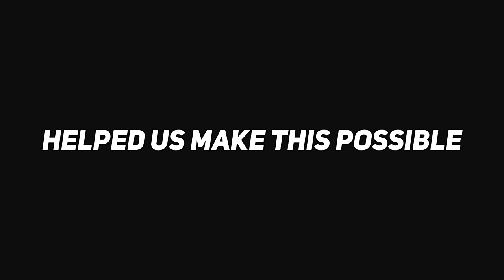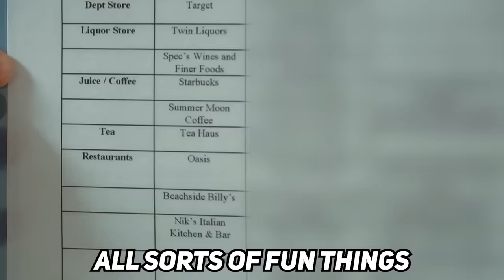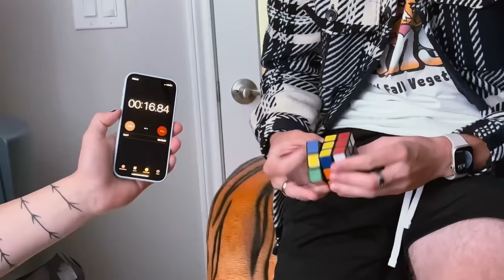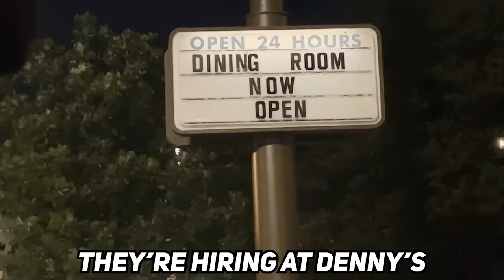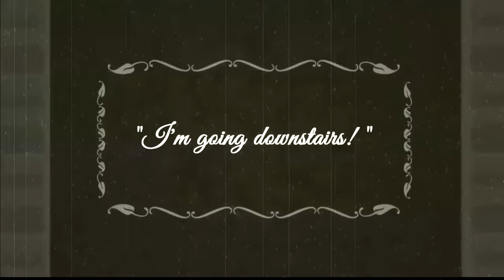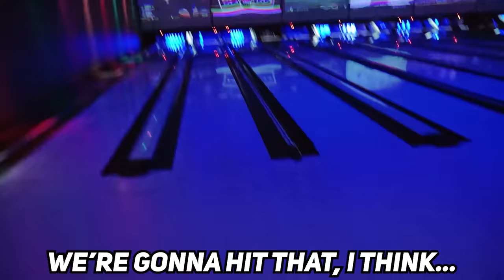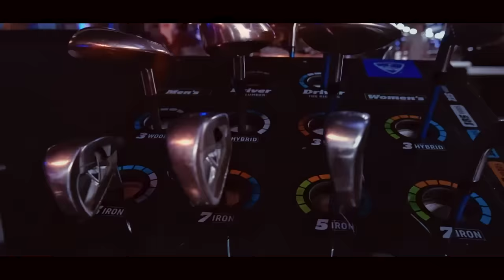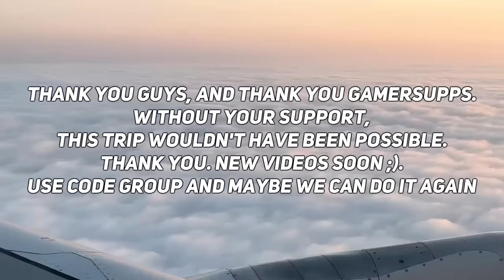WE ALL MET UP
WE ACTUALLY MET UP LOL

& MANY MORE!

This is it. The long awaited surprise that took an extra month! Sorry about that.. I flew down to Austin Texas and met up with my friends Softwilly, Yumi, Grunk, Larry,  Big T, and the Meatworm for the very first time! We had so much fun being a whole bunch of reckless kids for a week. We met so many cool people like Jschlatt and Mizkif! We even streamed in the OTK office. I want to move down there so bad. Imagine if we uploaded videos like this weekly like the Misfits ;). Taking a break from discord was a refreshing thing! Funnily enough we're all the same in real as online in discord calls. I hope you guys enjoy watching us goof off at Schlatt's office, Top Golf horribly, Record a sick podcast, and be ourselves for over nearly 40 minutes! Thank you for all the support. Use code GROUP and we'll do it again ;).

ALL PRACTICE WITH FIREARMS WAS DONE IN A SAFE AND ADULT MONITORED ENVIRONMENT. DO NOT ATTEMPT TO DO ANYTHING SEEN IN THIS VIDEO AT HOME.